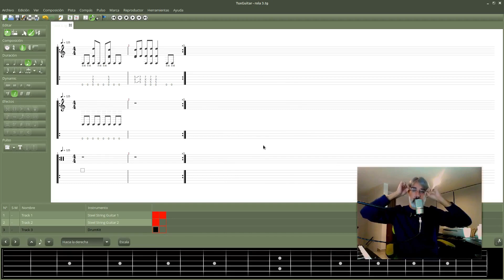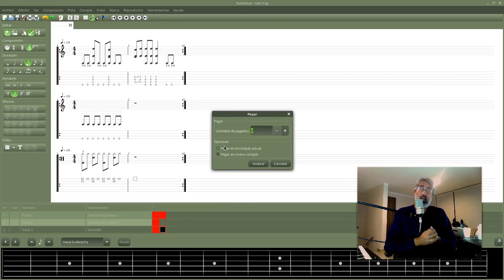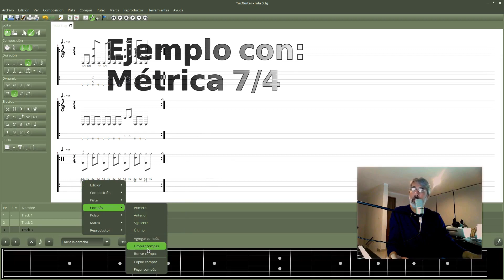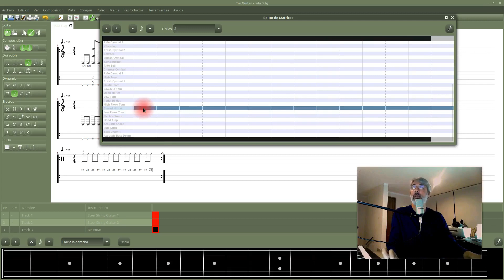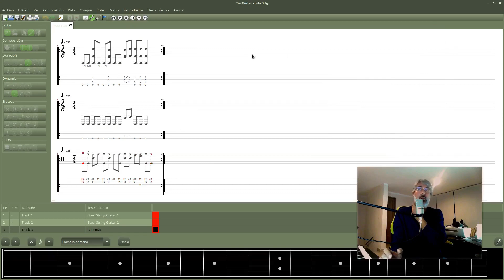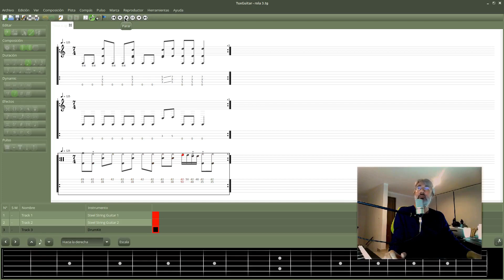Tutorial de TuxGuitar: Como escribir batería con el editor de matrices.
Muestro un par de ejemplos con 2 metricas diferentes, sobre como usar el editor de matrices de TuxGuitar para escribir batería.

Ojo: Este es un fragmento de mi video dedicado a Tux Guitar que puedes ver en el siguiente link:

Espero te sirva para tus propositos.

Marcas de tiempo:

00:00 Intro
00:02 Ejemplo con Métrica 4/4
03:12 Ejemplo con Métrica 7/4

Saludos.
El Beto Estrada.